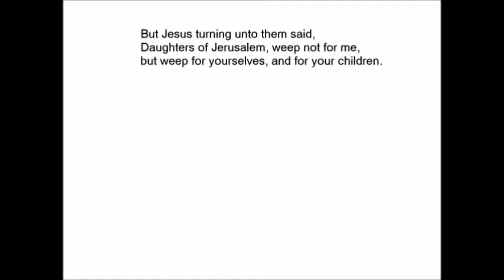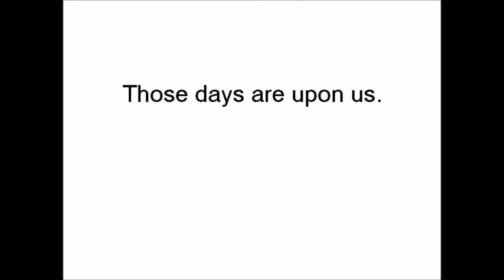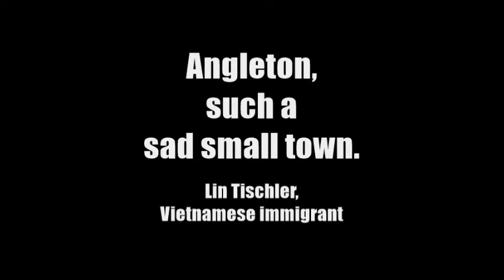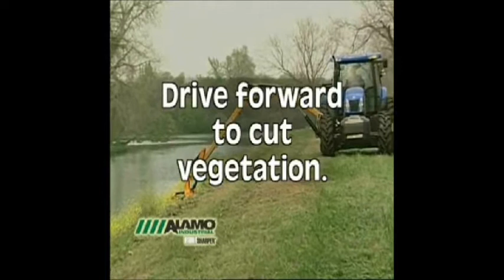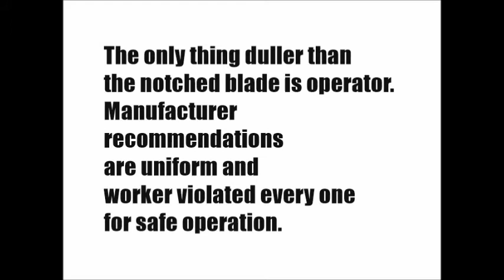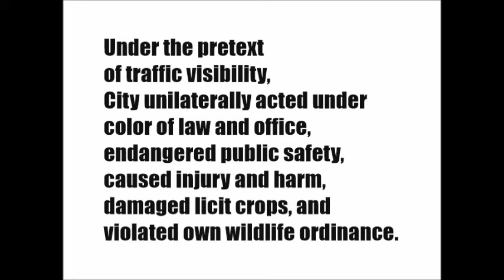Death Camp Funnies 55 [Dumbshow]